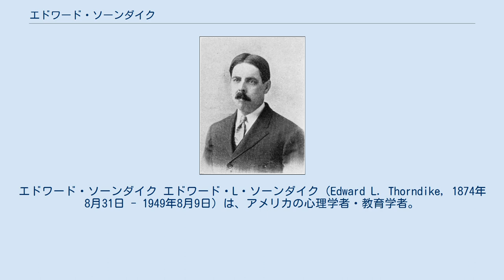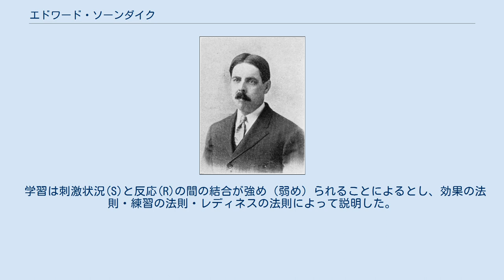エドワード・ソーンダイク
エドワード・ソーンダイク エドワード・L・ソーンダイク（Edward L. Thorndike, 1874年8月31日 - 1949年8月9日）は、アメリカの心理学者・教育学者。
コロンビア大学教授。
連合主義の一形式である結合主義の研究に独自に取り組む。
教育評価の分野では教育測定運動の父と言われる。
試行錯誤説（ネコの問題箱の研究）が有名。
1903年に「教育心理学」を刊行、これは後に3巻本の大著となる(1913-14)。
教育評価の父としても知られる。
 ソーンダイクはウィリアム・ジェームズの本を読んで心理学へ興味を持ち、彼のいるハーバード大学に進学したものの、児童を被験者とする教授法や学習の研究が難しかったため、動物を用いた学習研究を行うことになる。
コロンビア大学に移りジェームズ・キャッテルのもとで研究を行い「動物知性－動物における連合過程の実験的研究－」で博士号を得る。
この研究では、動物の行動に過度に知的なものを読み込むのを戒める姿勢が貫かれている。
動物の行動は、個々の行為を何らかの見通しのもとに行っているわけではなく試行錯誤に過ぎない、ということが彼の強調点であった。
しかし、試行錯誤ではあっても学習過程であることには変わりなく、試行錯誤学習という考え方はスキナーのオペラント条件づけの知的基盤となった。
 また、コロンビア大学在職中は、日本からの留学生新井鶴子を指導し、1912年に日本人女性初となる哲学博士号を授与した。
（新井鶴子は博士号授与のその日に結婚して原口鶴子となる）。
この年、日本では女性は大学進学すらできなかった時であることを付記する。
 問題箱は箱の中の紐を引くと扉が開くようになっている。
その中に猫（被験体）を入れ箱の外に餌を置く（刺激状況）。
猫は餌をとろうとするが、とることはできない（誤反応）。
しかし、何らかのきっかけで紐を引くと扉が開き（正反応）、餌をとることができる。
餌をとるまでがひとつの試行であり、被験体は試行を繰り返すことで、誤反応が少なくなり正反応に達する時間が短くなる。
これを試行錯誤学習と言い、この考え方を試行錯誤説という。
 学習は刺激状況(S)と反応(R)の間の結合が強め（弱め）られることによるとし、効果の法則・練習の法則・レディネスの法則によって説明した。
 →レディネス